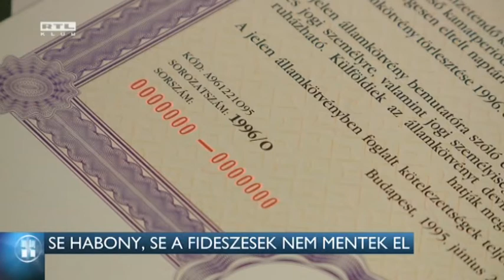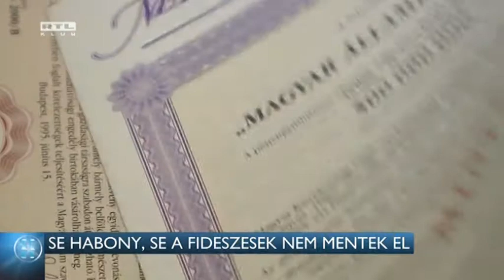Se Habony, se a fideszesek nem mentek el 16-03-31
Öt percig se tartott a letelepedési kötvényeket ellenőrző albizottság ülése a Parlamentben. Rogán Antalt és Habony Árpádot akarták kérdőre vonni ellenzéki képviselők, de sem ők, sem az albizottság kormánypárti tagjai nem mentek el a meghallgatásra. A Jobbik szerint kormányközeli emberek a barátaikat juttatták a jövedelmező letelepedési kötvény-bizniszhez. A szocialisták úgy számolnak, több mint 80 milliárd forint hasznot fölöztek le az állampapírokat értékesítő offshore cégek. A Miniszterelnöki Kabinetiroda szerint a program pénzt hoz az országba, és egyetlen fillér közpénzt sem visz el.